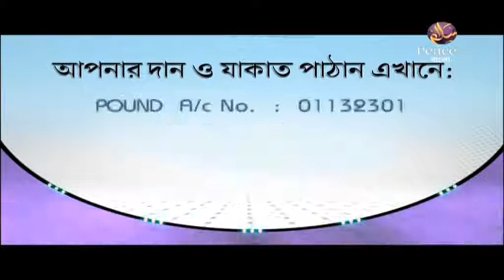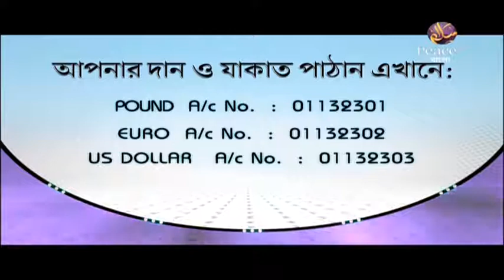৫. কিতাবুল আদাব। শাইখ শাহীদুল্লাহ খান মাদানী। পিস টিভি বাংলা